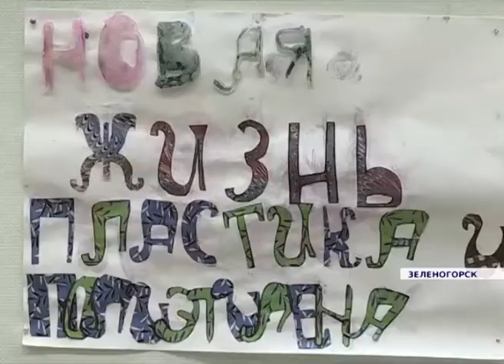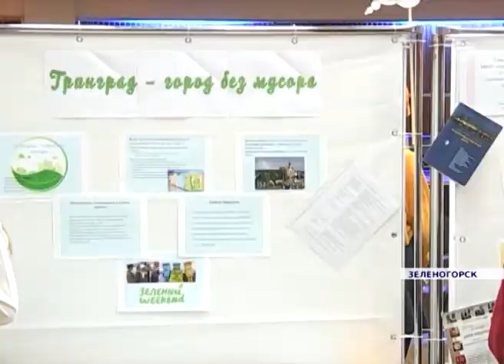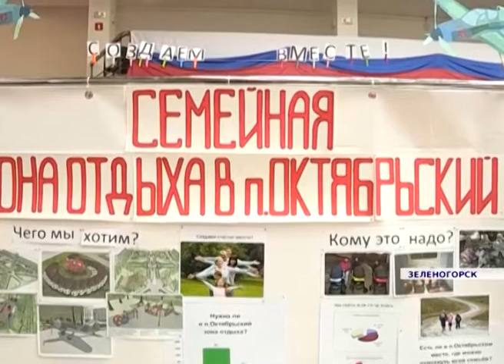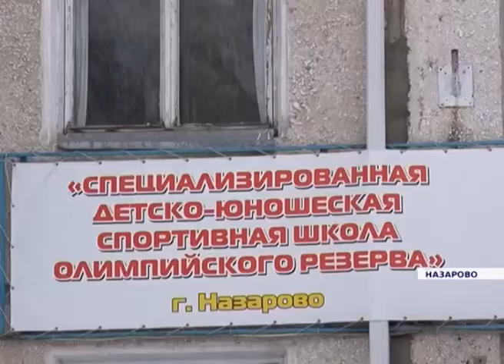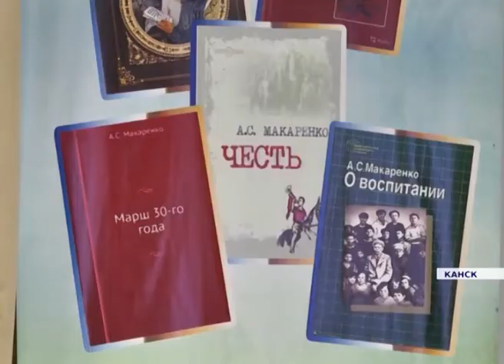Новости районов от 29.03.18